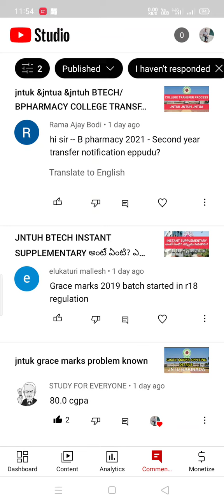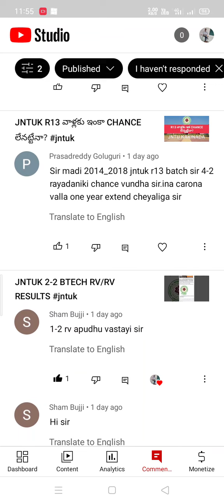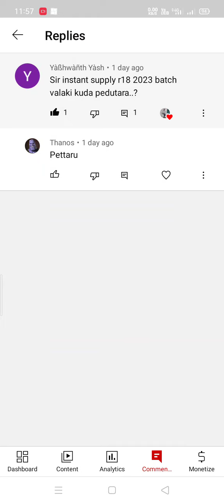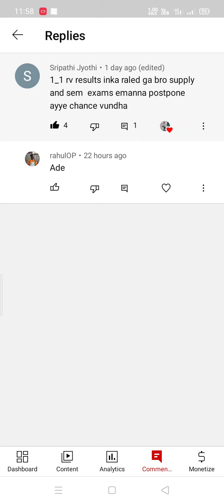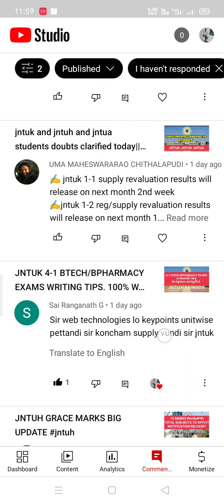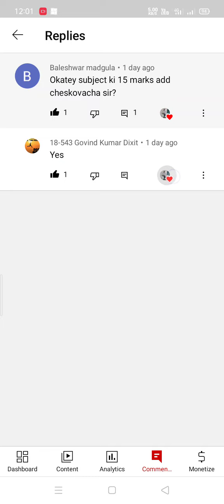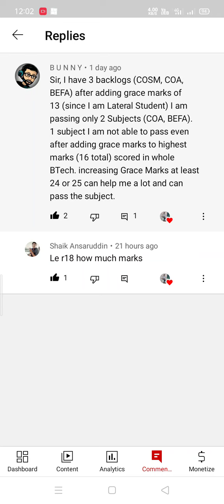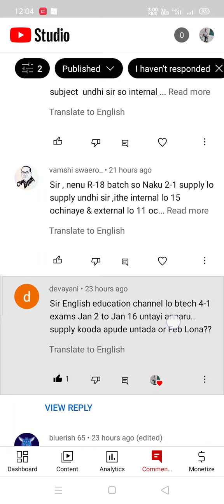jntuk & jntua & jntuh students youtube commented doubts video|| 10-11-22#jntuk